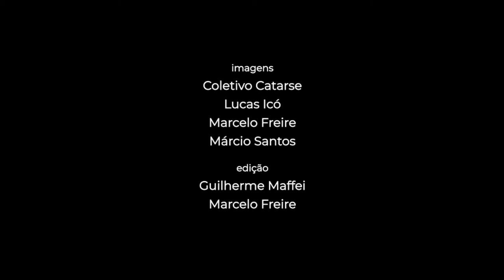Retomada Kaingang de Canela - Os Kaingang e o Artesanato - Parte 1: Cipó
Sinopse:

O segundo tema da série sobre a cultura kaingang e a retomada de Canela é o artesanato dos Kaingang e será distribuído em 3 vídeos, um para cada uma das matérias primas utilizadas nas confecções. Desta vez, o Cipó.

Serão postados novos vídeos todo domingo nas redes da Retomada Kaingang e do Coletivo Catarse.

 Ficha técnica:

Captação de Imagens: Coletivo Catarse, Marcelo Freire, Lucas Icó e Márcio Santos.
Edição: Guilherme Maffei e Marcelo Freire
Música de abertura: Zilio Jagtyg Salvador